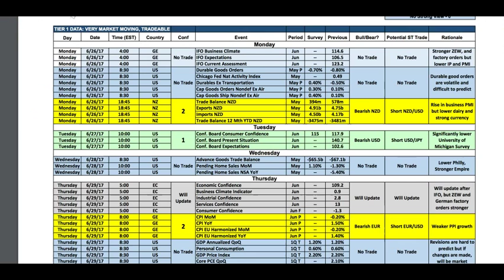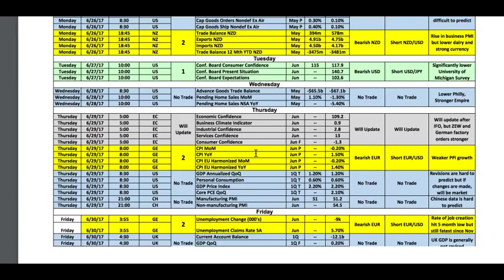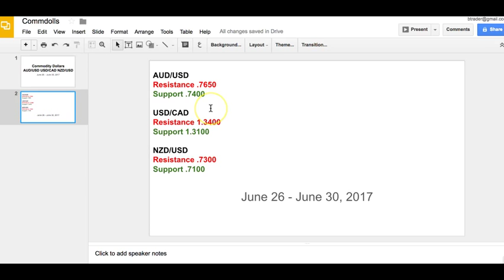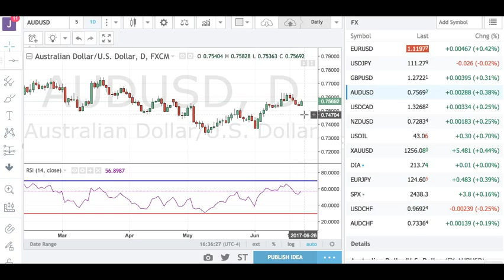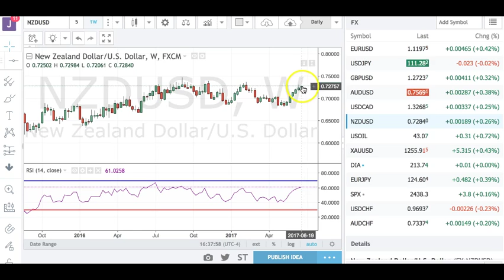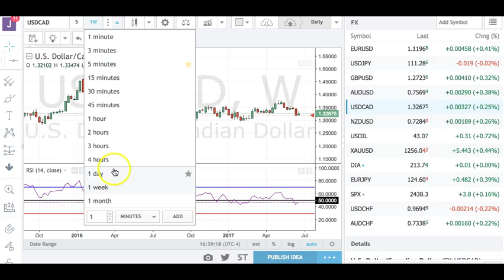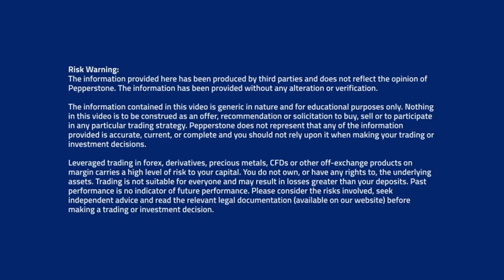Boris and Kathy Forex Weekly - 26/6/2017 - Commodity Dollars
By all counts, it was an extremely quiet week in the foreign exchange market. There was very little change in the U.S. dollar, which traded unevenly against all of the major currencies.